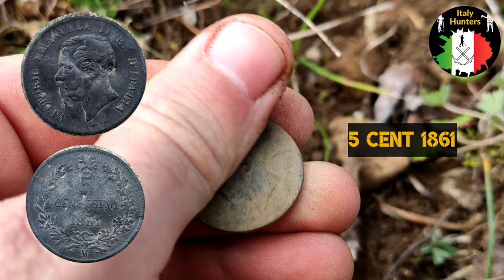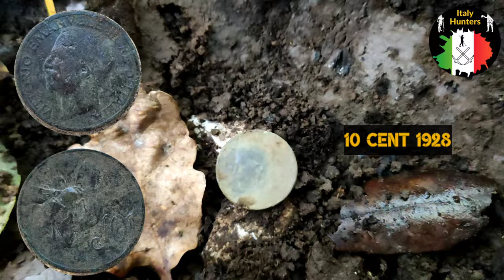METAL DETECTING : Un incredibile SCOPERTA tra i campi di battaglia della Seconda Guerra Mondiale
Un incredibile scoperta tra i campi di battaglia della seconda guerra mondiale , attacchi svolti da truppe coloniali (inglesi) contro truppe tedesche , incredibilmente riusciamo a trovare un oggetto appartenuto all'esercito italiano .Una bella storia da raccontare :)

Vi mostrerò storie attraverso piccoli racconti e spezzoni di video.

ci avventureremo in questi luoghi ricchi di storie militari della Seconda Guerra Mondiale alla ricerca di segni lasciati dal tempo ...
In questo video proveremo a ricostruire delle scene di guerra tramite i reperti trovati..
Faremo dei ritrovamenti incredibili , cose che non si vedono tutti i giorni , con  emozioni senza fiato e vibrazioni fortissime , immagina di tornare indietro nel tempo e lasciati trasportare da tutto ciò che vedi nel video .

MA SOPRATTUTTO RIFLETTIAMO E RISPETTIAMO NATURA E STORIA

ATTENZIONE : Nel video vedrai reperti bellici dal quale si deve stare molto attenti

RICORDA... tutto ciò che si trova come esplosivi, munizionamento, parti di armi da guerra, reperti storici di un certo valore non vanno portati a casa ma vanno denunciati

Proverò a migliorare giorno dopo giorno e farvi vivere il più possibile momenti storici ( perché la storia non va dimenticata ma raccontata!)

Grazie di cuore a tutti per il supporto che mi avete dato fino ad oggi su Instagram e su Tik Tok